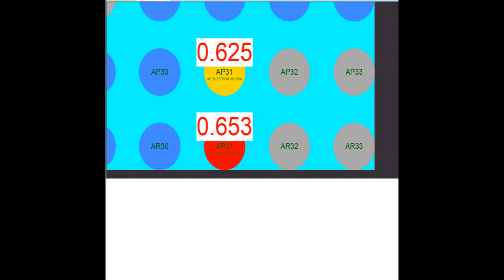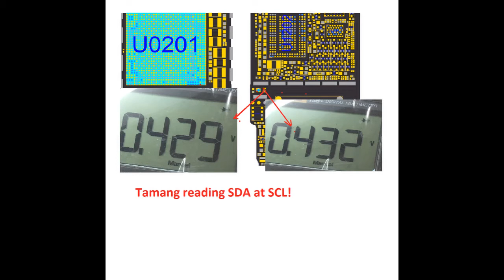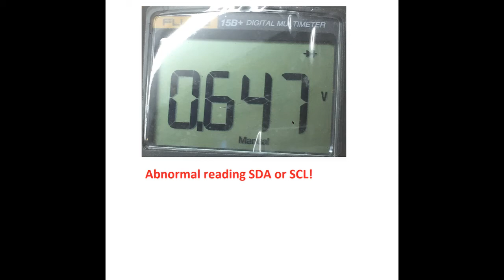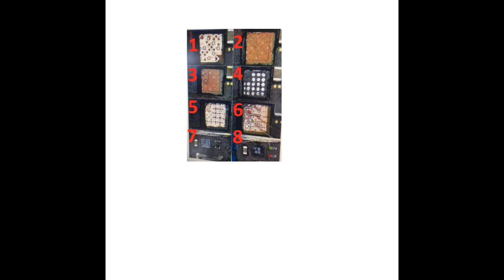iphone 6 & 6 plus Error 9